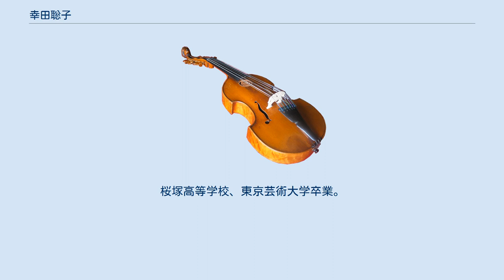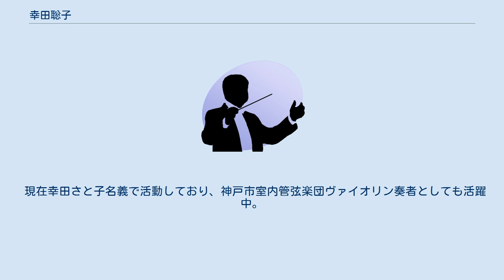幸田聡子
幸田 聡子（こうだ さとこ、1969年6月5日 - ）は、大阪府豊中市出身のヴァイオリニスト。
3歳からヴァイオリンをはじめる。
久合田緑、原田幸一郎、東儀幸、宗倫匡、小栗まち絵、フェリックス・アーヨに師事。
桜塚高等学校、東京芸術大学卒業。
 1999年3月、「川の流れのように/美空ひばり・オン・ヴァイオリン」と「バザンのロマンス/ヴァイオリン名曲集」の2枚を同時リリースして、日本コロムビアよりCDデビュー。
 特に「美空ひばり・オン・ヴァイオリン」は大きな話題を呼び大ヒット、同年日本レコード大賞企画賞を受賞したクラシックの作品だけでなく、「21世紀に残したい歌」や「聞かせてよ愛の言葉を〜シャンソン・オン・ヴァイオリン」など、意欲的なプログラムに取り組んでいる。
 2001年2月、「大阪市咲くやこの花賞」受賞。
 2002年3月、「愛のヴァイオリン」を発売。
 2003年1月、「日本の抒情」を発売。
 2003年12月、「幸田聡子plays五木ひろし」をファイブスエンターテーメントより発売。
 これまでにアルバム12タイトルを発表。
 2005年6月、クラウンレコードに移籍「スイートメモリーズ satoko violin」を発売。
 現在幸田さと子名義で活動しており、神戸市室内管弦楽団ヴァイオリン奏者としても活躍中。
声楽家（ソプラノ歌手）の幸田浩子は実妹である。
 オリジナル・アルバム 再編集アルバム オムニバス/共作/参加アルバム